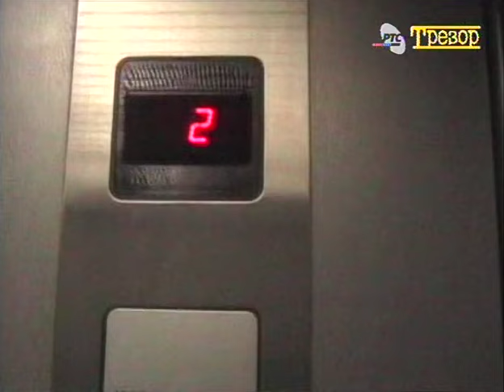54 – Vrelina u Beogradu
VRELINA U BEOGRADU - postupkom "kreativne upotrebe arhive", a istovremeno poštujući izvorni arhivski zapis, njegovu prvobitnu namenu i autorski postupak, ekipa "Trezora" sačinila je ovu petnaestominutnu emisiju o vrelim beogradskim danima, avgusta 1961. i 1962. godine kada se temperatura danima kretala iznad 38 stepeni. Filmski zapisi sačuvani su bez tona, a naknadno je umontirana odgovarajuća muzička podloga i izbor tekstova iz dnevnih novina "Borbe" i "Politike" iz prve polovine avgusta 1961. godine. Kadrovi snimljeni 2, 10. i 11. avgusta 1961. prikazuju grad i njegove žitelje tokom nesnosnih vrućina, kupališta na levoj obali Save ispod Brankovog mosta, na Adi Ciganliji i na tek otvorenom bazenu Tašmajdan, zatim život lađara na beogradskim rekama, životinja u Zoološkom vrtu, gužve na stanicama gradskog prevoza, živost na autobuskoj stanici...
– Snimali za Informativnu redakciju 1961. i 1962: Rajko Miletić, Drago Vujošević, Dragiša Stevanović, Borivoje Stošić. Sačinili emisiju za "Trezor" 2012: Vesna Došen, Milena Jekić, Jelena Petrović, Branislava Teodosić, Petar Šumonja, Bojana Andrić
– Montirano avgusta 2012, premijerno emitovano u "Trezoru" 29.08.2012,  reprizirano 21. juna 2013, 21. avgusta 2015; Redakcija za istoriografiju